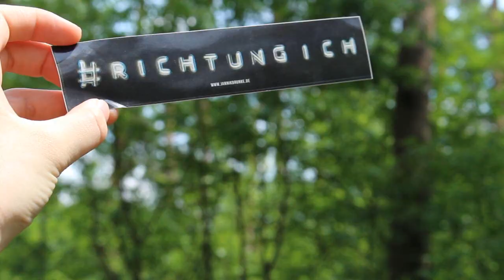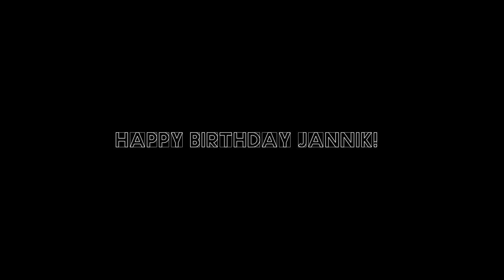für Jannik Brunke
Happy Birthday!

Die Community hat gesungen:)
Kamera: Canon EOS 700D
Musikprogramm: Garage Band
Schnittprogramm: MAGIX Video deluxe plus